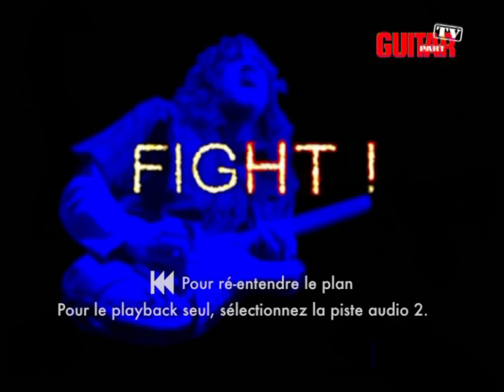A la manière de John Frusciante "Le grand Tournoi" - Fred Mariolle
DVD "Le Grand Tournoi" DVD N°4
4 Niveaux de difficultés